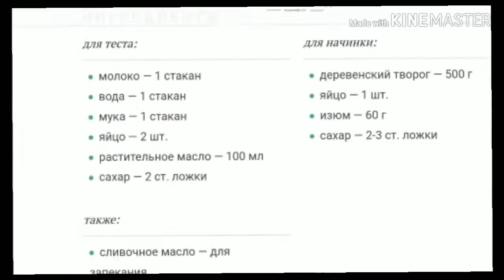Спасение рядового Налистника.🥴 ИЛИ Курс молодым домохозяйкам.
Налистники отличаются от блинов способом подачи. Они подаются к столу уже с начинкой. Она может быть любой. А к блинам начинку можно подавать отдельно.  Это видео Наглядный пример  неудачного рецепта из  найденого в сети. Возможно опечатка... Захотелось чего-то нового,но пошло всё не так... Решили не переснимать рецепт,а оставить и спасти !)) Вышло всё очень вкусно и быстро.

Рецепт

На 2 стакана (500 мл) молока или молока с водой
1.5 или 2 стакана муки
3 яйца
2 ст.л сахара,соль
50 г растительного масла

Начинка
Творог,сахар,изюм,ванилин